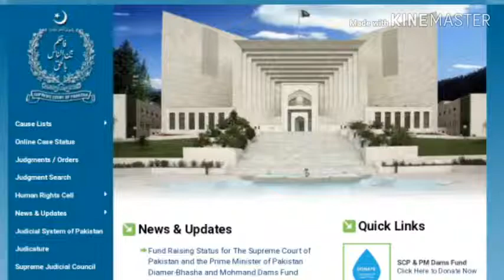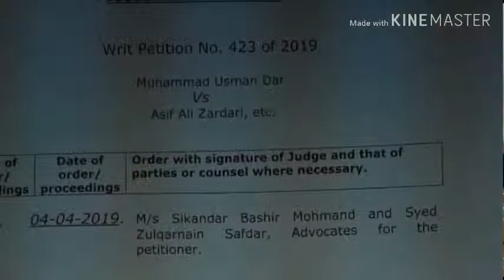Asif Ali Zardari Membership as MNA is challenged in Islamabad High Court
Disqualification of a Member, National Assembly of Pakistan